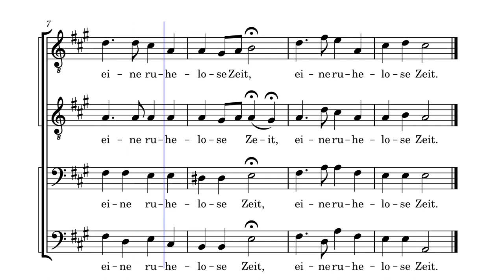Weihnacht will es wieder werden – Karl-Heinz Weber-Müllenbach Weihnac